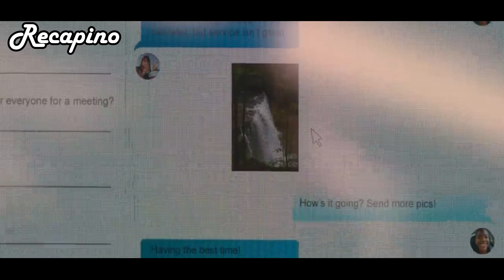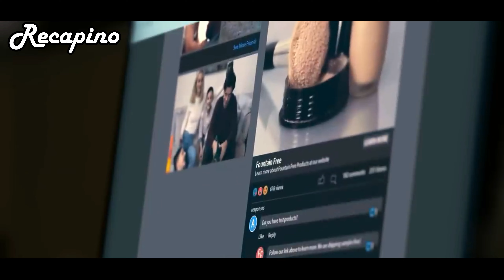Fresh,Girl Must Escape or Face Daily Loss of Body Parts | Movie Recap 2024 Bondage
movie recap 2024, movie recap 2023, movie recap, bondage, ovie explained true story,deadly horror stories,horror story summary,horror content,
fresh, fresh movie, fresh recap, fresh movie recap,
Welcome to Recapino, your destination for the best movie recaps, movie recap, film recap, recaps, movie recapped. Recapino reveals film recap, providing insightful film reviews, engaging story recap, movie recap & movie recapped. Recapino is your channel for watching recaps of the most interesting movies. We not stop here, but rather travel recaps of science fiction story recap, Scary movie of horror films in recaps of horror movies. Whether you want a quick recaps of the movie or a detailed recap of the movie, our curated content ensures every aspect of the film is explored. Add to that short scary stories, short true stories, short horror film, horror short film, horror, horror stories, true horror stories, scary stories, scary stories, scary true stories and other stories. Join the Recapino community, where every film, movie reviewed & recapped, becomes a captivating story recap waiting to be rediscovered. Press play and let the movie magic unfold on Recapino - your gateway to the world of cinema recap.

00:00 part 1.
01:00 part 2.
03:00 part 3.
05:00 part 4.
07:00 part 5.
09:00 part 6.
11:35 part 7.